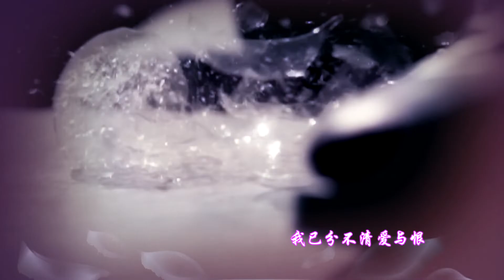[Đam Mỹ - BL][Sự Quyến Rũ Của Người Vợ] Không Thể Tha Thứ (Lý Dịch Phong, Trần Vỹ Đình)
Lý Dịch Phong, Trần Vỹ Đình, Hoắc Kiến Hoa, La Chí Tường